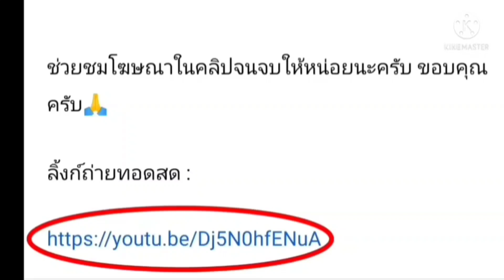ลิ้งค์ถ่ายทอดสด ⏰[22:00น.] VakifBank 🆚 Galatasaray รอบก่อนรองฯ 12 มกราคม 2565Turkish’sCup 2021/22 🇹🇷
ลิ้งค์ถ่ายทอดสด ⏰[22:00 น.] VakifBank 🆚 Galatasaray รอบก่อนรองฯ 12 มกราคม 2565
Turkish’s Cup 2021/22 🇹🇷 ถ้วยเล็ก (เวลาไทย)

ลิ้งค์ถ่ายทอดสด : รอบก่อนรองชนะเลิศ

⏰[19:00 น.] Fenerbahce 🆚 Aydin

กดลิ้งค์สีน้ำเงินครับ

⏰[22:00 น.] VakifBank 🆚 Galatasaray

เยซิยูร์ต VS วากีฟแบงก์
เยซิยูร์ต
วากีฟแบงก์
ทีมเพียว+ปุ่มบิม
อัจฉราพร คงยศ
ชัชชุอร โมกศรี
เพียว
บุ๋มบิ๋ม